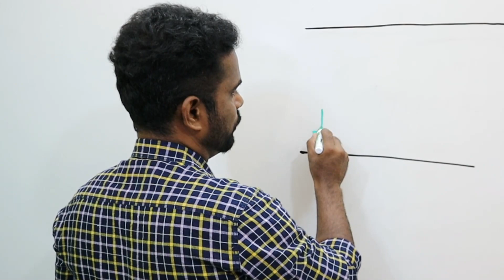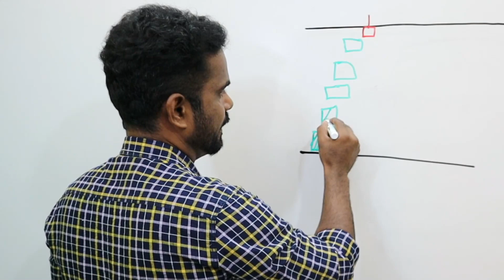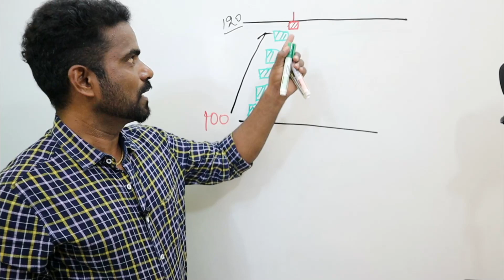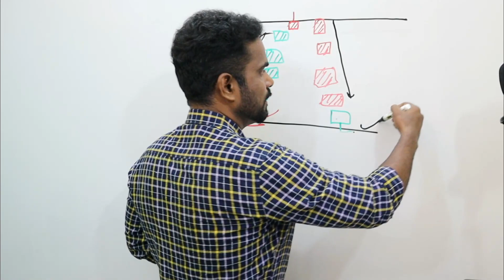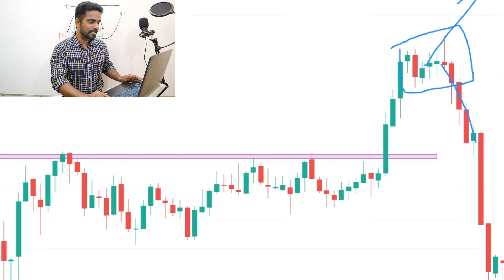CANDLESTICK PATTERN STRATEGY OF COLOR CHANGE PATTERN| SHARE MARKET IN TAMIL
CANDLESTICK PATTERN STRATEGY OF COLOR CHANGE PATTERN

Partner Code for Exness account
lmzw7tymyq